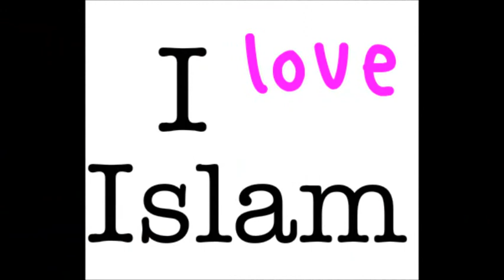many Japanese converted to converted